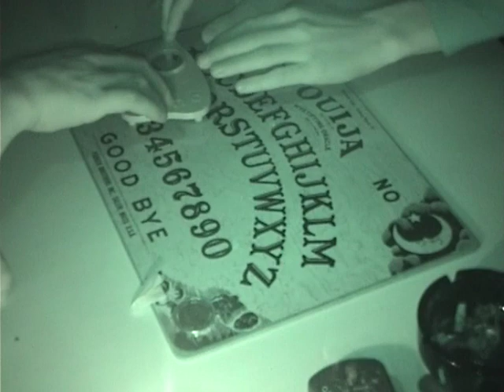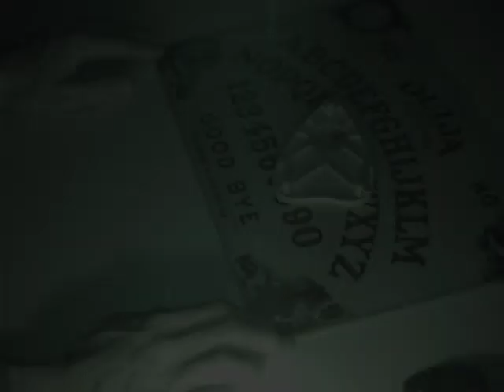Glaasje draaien gaat helemaal fout! (ZoZo demoon)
Gerben en Jildert ontmoeten ZoZo de ouija demoon.